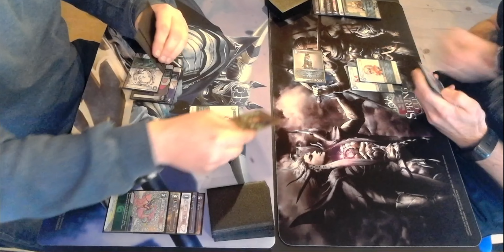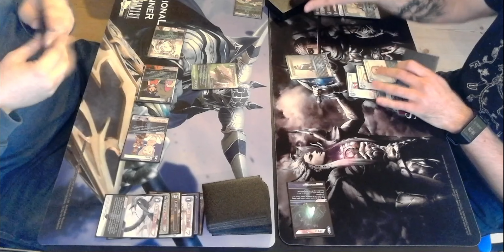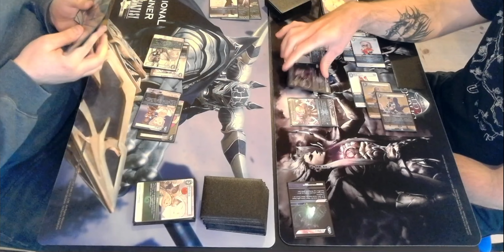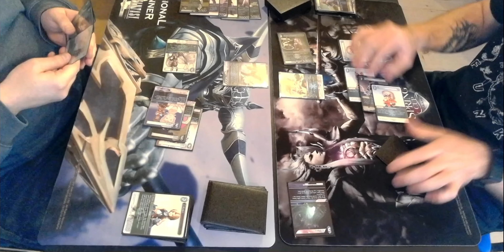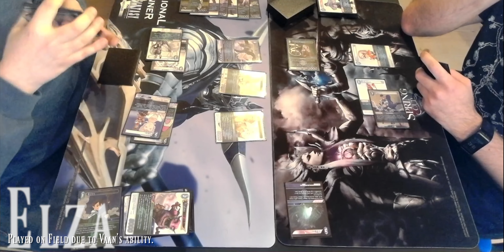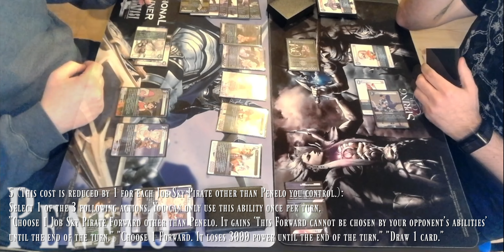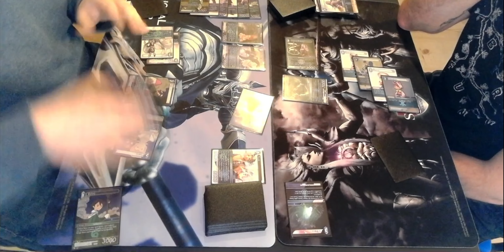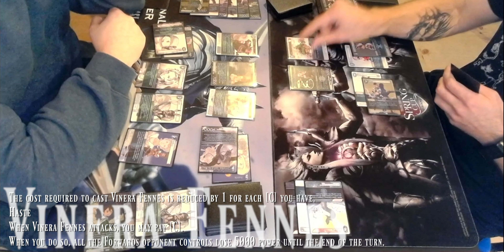Berlin Local on Sept 29th Round 3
Round 3 BO1
Sky Pirate vs Crystal FFBE

Song: JOXION - All Access [Arcade Release]